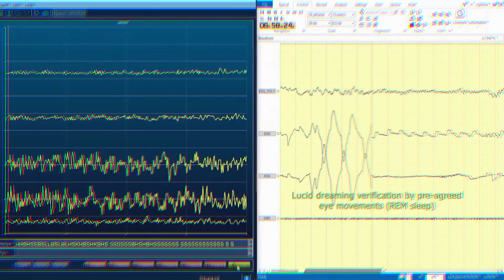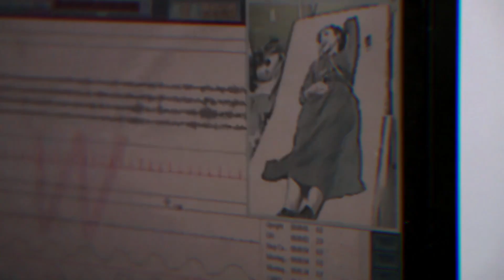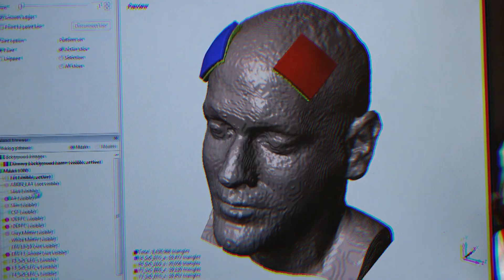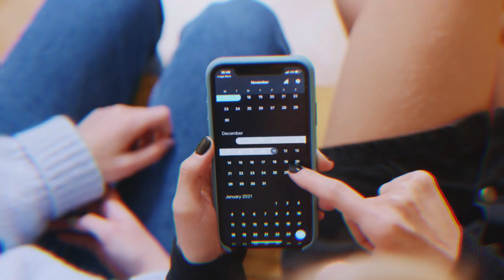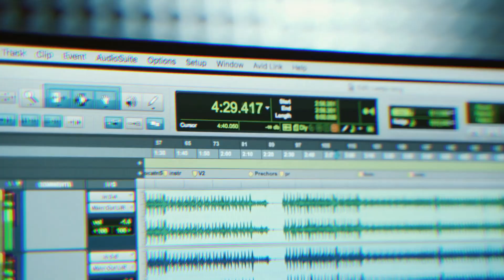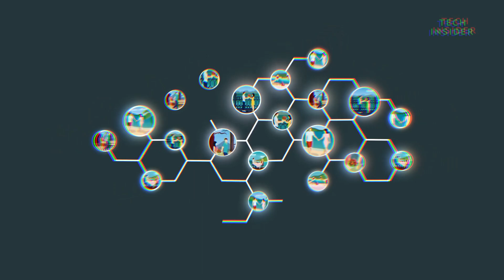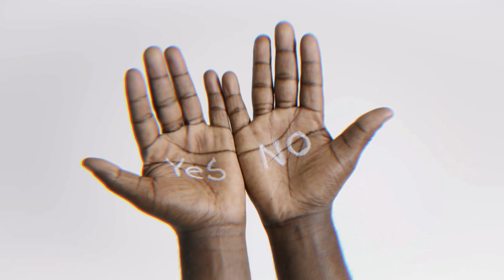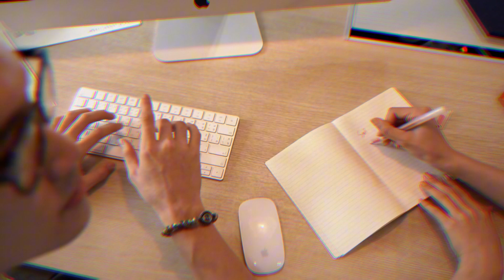For the First Time, Two People Were Able to Communicate Through Dreams...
"I Successfully Communicated Through DREAMS with a Stranger!"

🧠 Explore the fascinating world of dream communication technology and recent breakthroughs in dream research. From MIT's Dormio device to REM Space's groundbreaking experiment, discover how scientists are getting closer to understanding and manipulating our dreams.

▷ TIME STAMPS:
0:18 Understanding Dreams and Sleep Phases
1:25 Kyoto University Dream Study
2:45 Dream Manipulation Research
4:45 MIT's Dormio Device
6:20 Dream Recording Challenges
9:25 REM Space Communication Experiment
10:50 Future Implications and Limitations